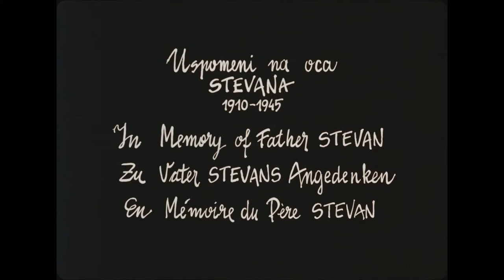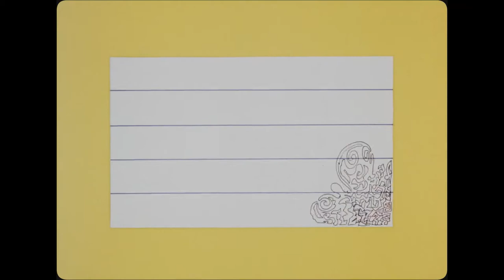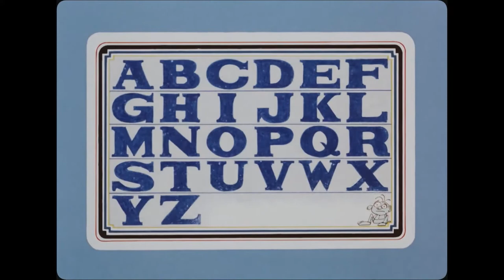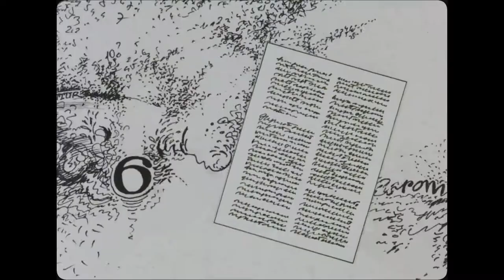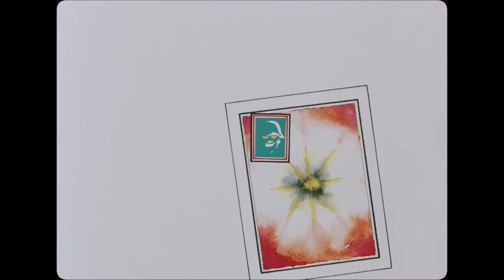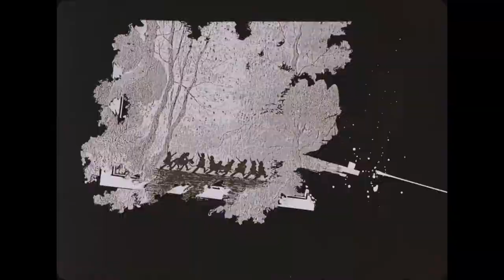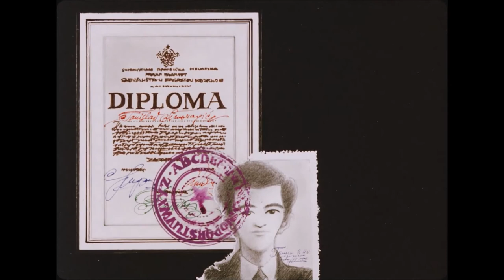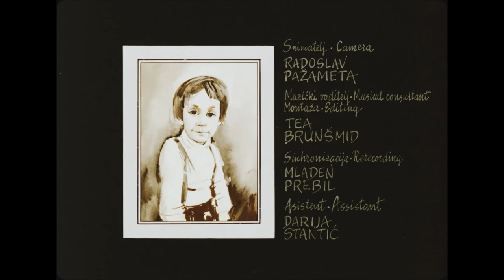Slike iz sjećanja (Nedeljko Dragić, 1989.)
Trajanje: 11'54''

Režija: Nedeljko Dragić

Scenarij: Nedeljko Dragić

Kamera: Rade Pažameta

Montaža: Tea Brunšmid

Glazba: Tomica Simović

Tehnika snimanja: ST 35 mm color

Animator: Nedeljko Dragić

Scenografija: Nedeljko Dragić

Verzija: no commentary.